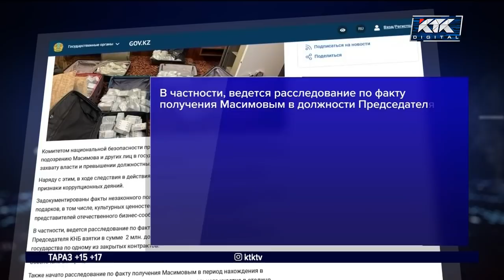У Карима Масимова нашли несколько чемоданов, набитых долларами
Миллионы долларов, расфасованные пачками, обнаружили сотрудники КНБ в элитном гостевом доме своего бывшего шефа – Карима Масимова. Денег было настолько много, что изъятая наличность едва вместилась в семь чемоданов. Детали громкого дела под грифом «Cовершенно секретно» сегодня неожиданно раскрыли в Комитете национальной безопасности. Правда, касаются они не госизмены и захвата власти, а банальной коррупции.